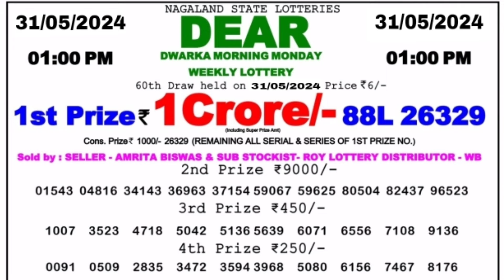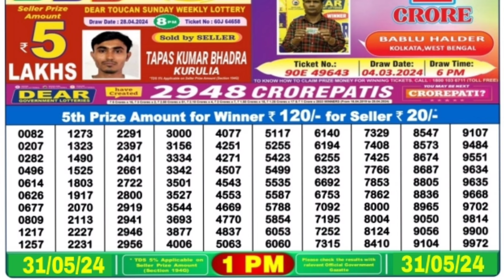🔴 Morning 1 P.M. Dear Nagaland Live Lottery Sambad Result Today ll Date-31/05/2024 ll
🔴 Morning 1 P.M. Dear Nagaland Live Lottery Sambad Result Today ll Date-31/05/2024